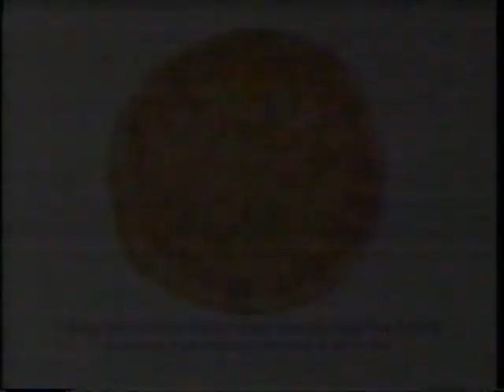Hot Hawaiian Nights 1994 Na Hoku Hanohano Edition_1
Hot Hawaiian Nights 1994 Na Hoku Hanohano Edition